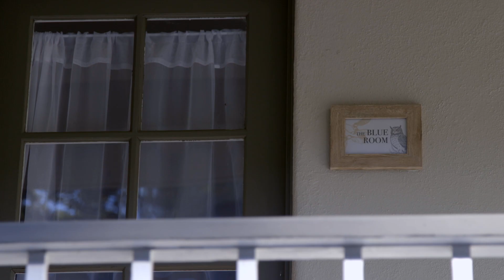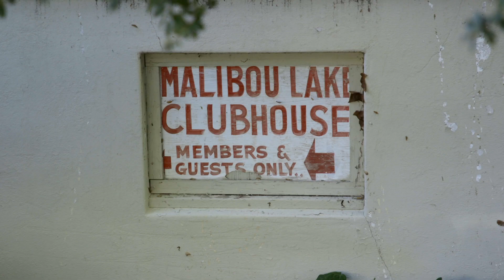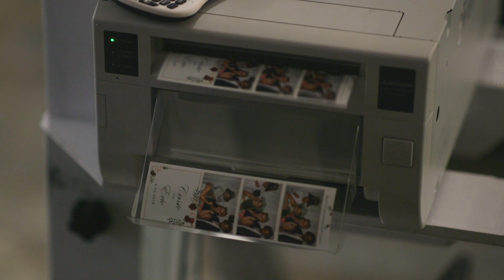The Lodge at Malibou Lake Wedding | Agoura, CA - Cassie & Eric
The Lodge at Malibou Lake
Agoura, CA